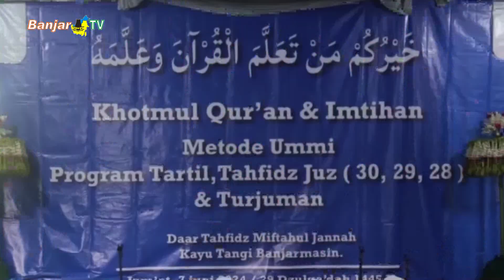KHATMUL QURAN & IMTIHAN ANGKATAN KEDUA DAAR TAHFIDZ MIFTAHUL JANNAH KAYUTANGI BANJARMASIN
Setelah melalui pendidikan alquran di Da’ar Tahfidz Miftahul Jannah, Kayutangi Banjarmasin, sebanyak 15 Santri dan Santriwati mengikuti prosesi khatmul quran dan imtihan atau uji publik, sebagai bentuk laporan pertanggung jawaban hasil pembelajaran kepada Orang Tua.